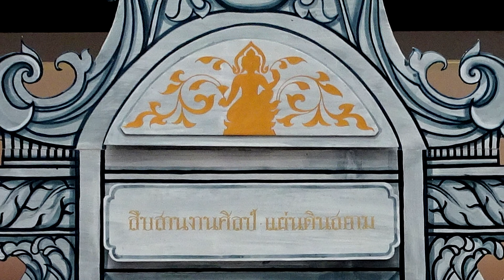งานสืบสานงานศิลป์ แผ่นดินสยาม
นิทรรศการแสดงผลงานนักศึกษา ศิลปะไทยโบราณ ช่างสิบหมู่ รุ่นที่ 23
ศูนยืการศึกษานอกโรงเรียนกาญจนาภิเษก (วิทยาลัยในวัง)
17-21 ก.ค. 2562  ณ ศูนย์การค้าเซ็นทรัล พลาซา ศาลายา